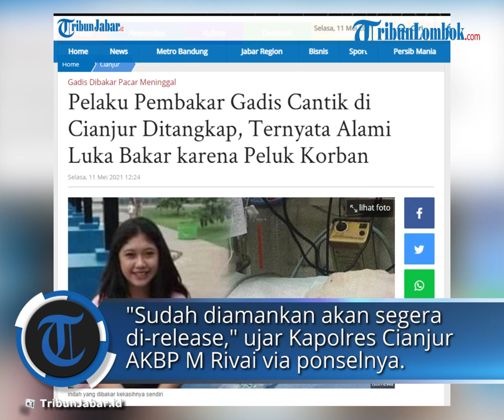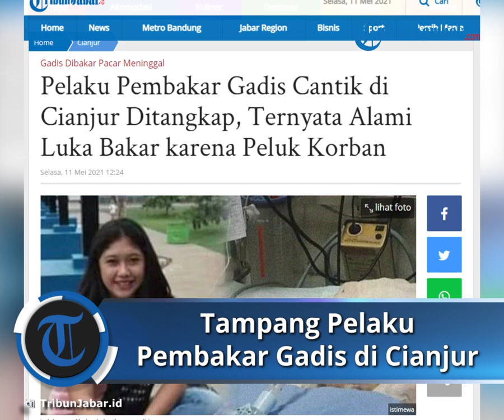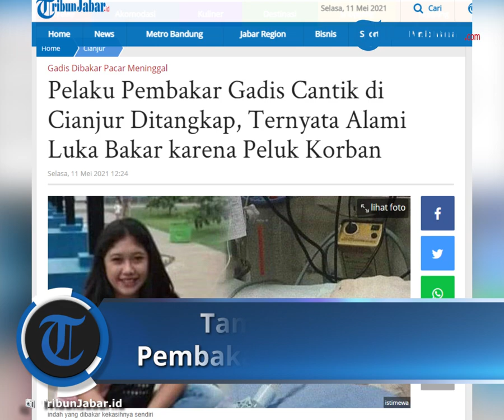Pelaku Pembakar Gadis Bernama Indah di Cianjur Ditangkap, Juga Alami Luka Bakar karena Peluk Korban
Laporan Wartawan Tribun Jabar, Mega Nugraha

TRIBUN-VIDEO.COM  - Polisi sudah menangkap pria diduga pelaku pembakaran perempuan bernama Indah Daniarti (21) warga Kecamatan Cidaun Kabupaten Cianjur.

"Sudah diamankan akan segera di-release," ujar Kapolres Cianjur AKBP M Rivai via ponselnya, Selasa (11/5/2021).

Ia mengatakan, saat diamankan, pria diduga pelaku juga mengalami luka bakar di bagian wajah.

"Pelaku dalam keadaan terluka bakar juga. Karena meluk saat membakar. Lukannya di bagian wajah," kata dia.

Sementara itu, Indah sendiri, lanjut Rifai dinyatakan meninggal dunia, setelag menjalani perawatan di RSHS, Kota Bandung.

"Korban meninggal dunia malam tadi, pukul 12.00. untuk detailnya, nanti saat kami rilis siang ini," katanya.

Kronologi Pembakaran

Seorang pria di Cidaun, Cianjur bertindak bengis pada gadis yang menjadi pacarnya. gadis cantik dibakar kekasih di Cianjur.

Pria 32 tahun berinisial DD ini berani membakar Indah Diani, gadis 21 tahun yang baru sebatas pacar tersebut, 1 Mei 2021.

Warga Kampung Kertajadi RT 01/01, Desa Kertajadi, Kecamatan Cidaun, Cianjur tega menyiramkan pertalite dan membakar kekasihnya sendiri Sabtu (1/5/2021) sekitar pukul 17.30 WIB.

Korban mengalami luka bakar serius sementara DD langsung melarikan diri setelah membakar kekasihnya tersebut.

Kini fakta miris terungkap dari aksi pembakaran tersebut.

Ayah Indah, Iyus Darusman mengaku kaget atas kejadian tersebut.

Iyus tak menyangka ada laki-laki berhati iblis yang tega membakar anaknya Indah Diani.

Dia merasa tertipu karena laki-laki yang mendekati putrinya tersebut berperilaku manis dan sopan saat bertamu dua kali ke rumahnya.

"Saya tertipu pak, ternyata laki-laki yang mendekati putri saya itu berhati iblis, padahal ia berkata sopan, suka solat juga di rumah, dan sun tangan kalau pulang dari rumah," kata Iyus melalui sambungan telepon, Senin (10/5/2021).

Artikel ini telah tayang di TribunJabar.id dengan judul Pelaku Pembakar Gadis Cantik di Cianjur Ditangkap, Ternyata Alami Luka Bakar karena Peluk Korban,
Penulis: Mega Nugraha
Editor: Seli Andina Miranti